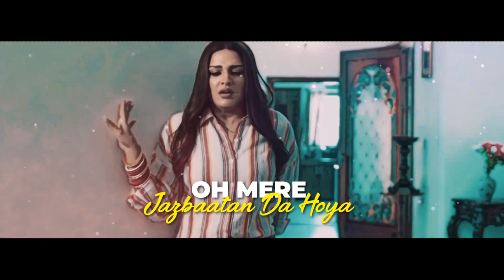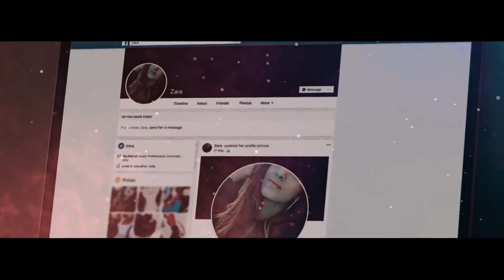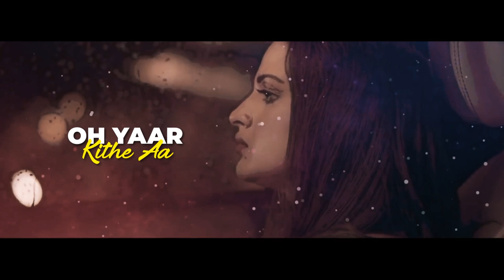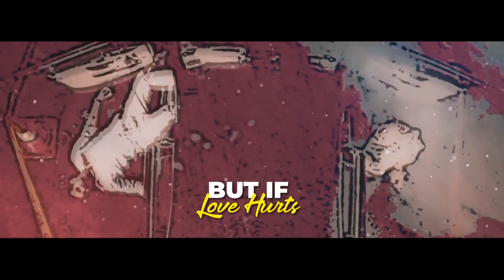Bazaar (Lyrical Remix) | Afsana Khan Ft Himanshi Khurana | Yuvraj Hans | Latest Punjabi Songs 2023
Song - Bazaar (Lyrical Remix)
Singer - Afsana Khan
Featuring - Himanshi Khurana & Yuvraj Hans